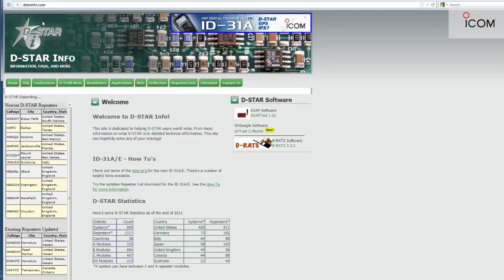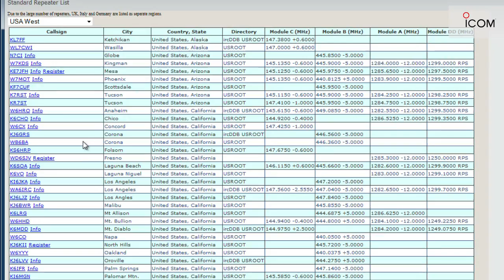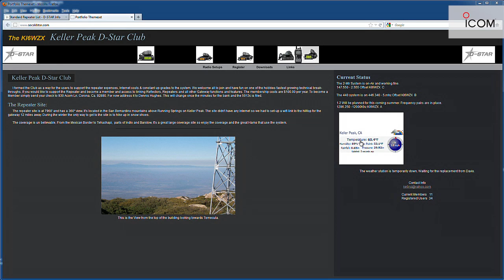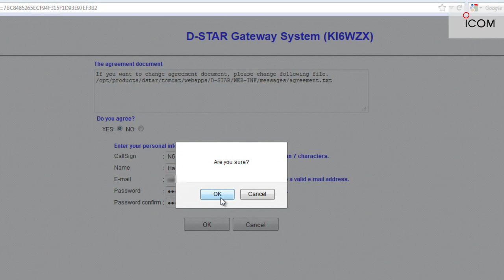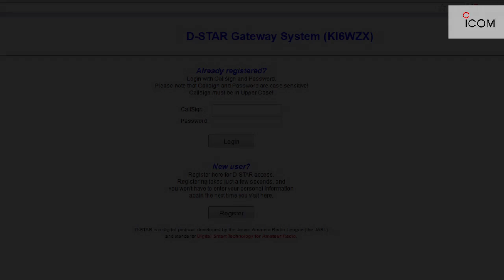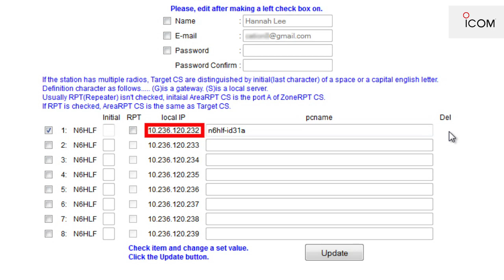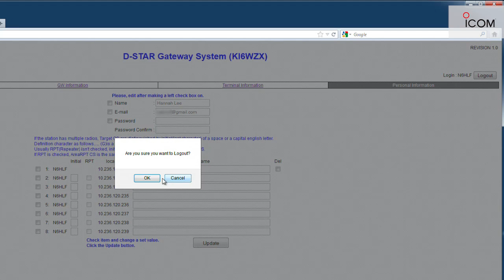Icom D-STAR Gateway Registration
Learn how to register your Icom radio with a D-STAR gateway!